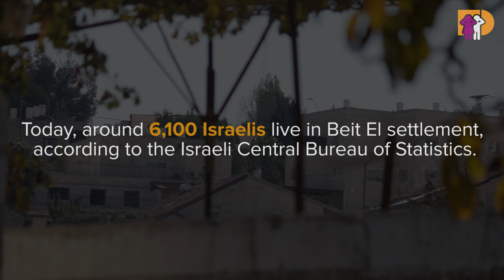Beit El settlement is beside my home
Siblings Mariam H., 10, and Mohammad H., 9, describe their experiences living less than 100 feet from an Israeli settlement. Clashes between Palestinians and Israeli soldiers and settlers are common and the children live in fear, especially when traveling to and from school. The settlement is growing and the family now has to contend with a high concrete wall built near their home by the Israeli military.

This video was first published on: November 15, 2018.